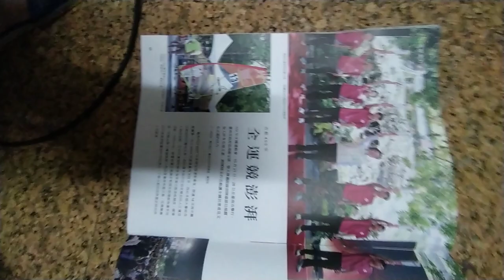VID 2023#TAINAN 悠活臺南 全國運動大會文宣 全運競澎湃 c#臺南四百年 相關活動文宣